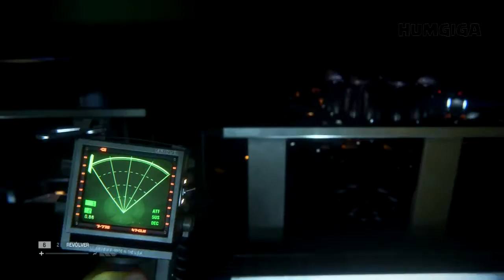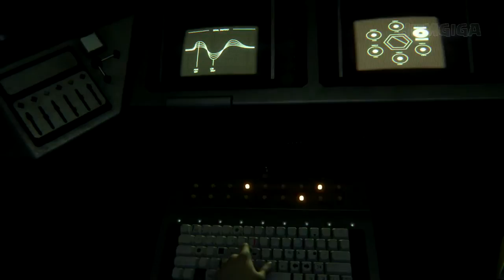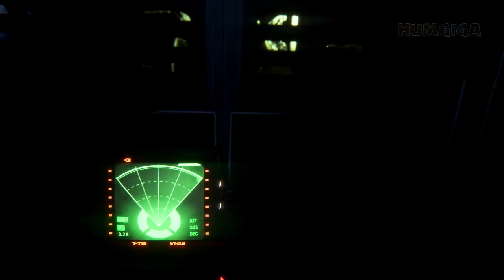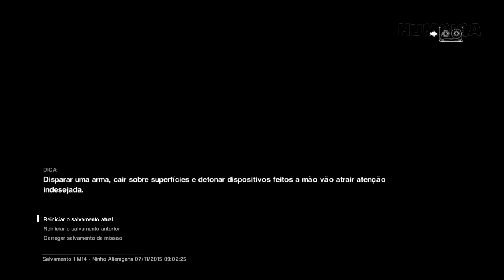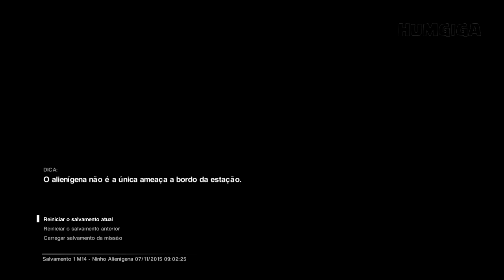ALIEN Isolation #39 - O Ninho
Abraços kkkkkkkkk